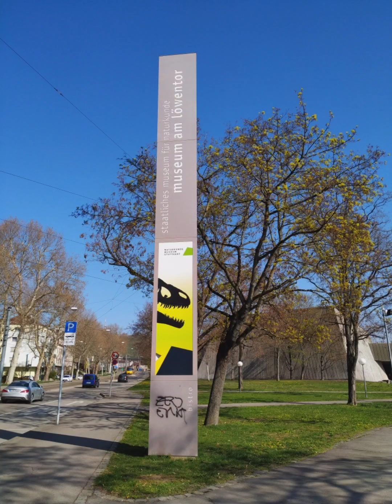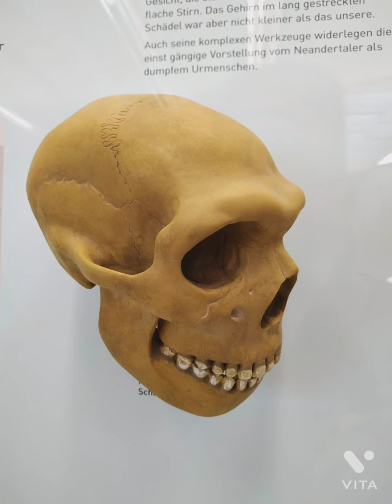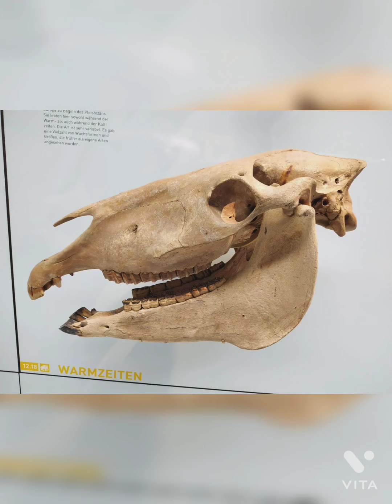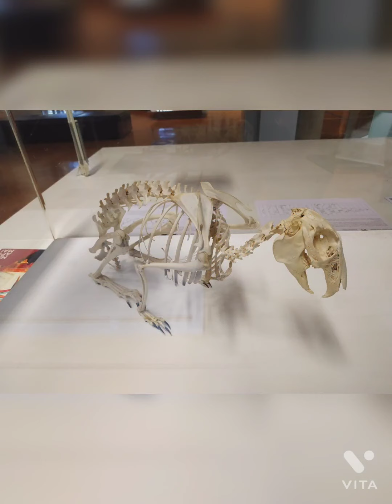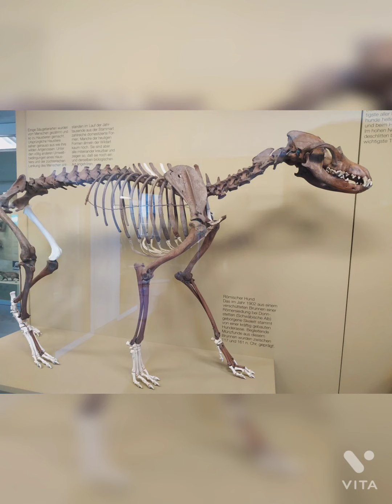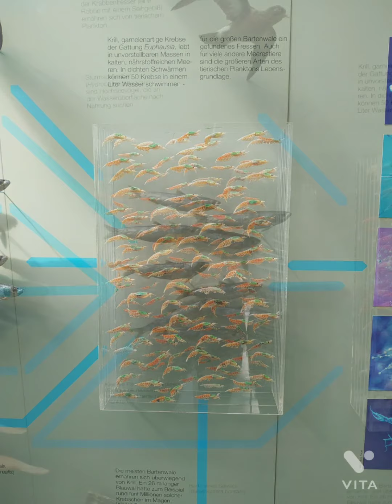Naturkundemuseum & State Museum of Natural History Stuttgart, Germany, Europe Trip